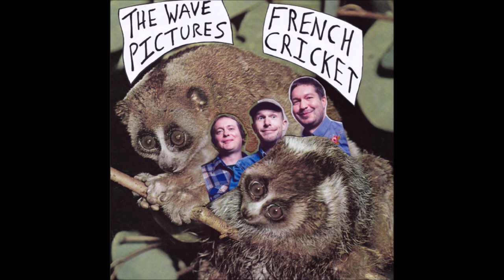The Wave Pictures - Rufus Thomas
French Cricket (2022)